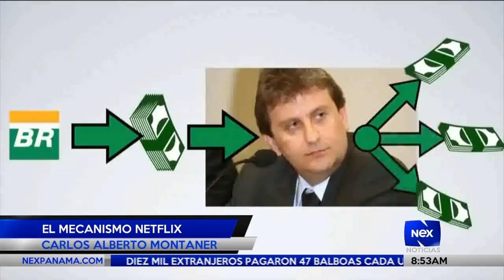Análisis de Carlos Alberto Montaner: El Mecanismo Netflix